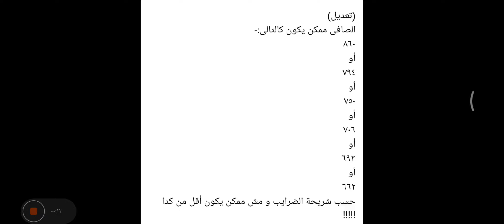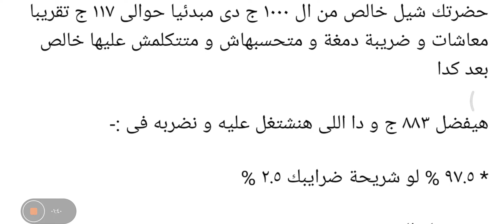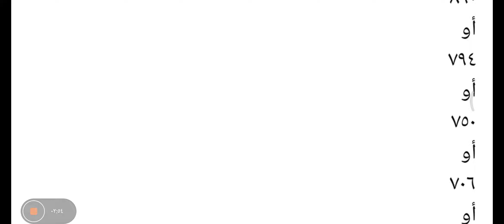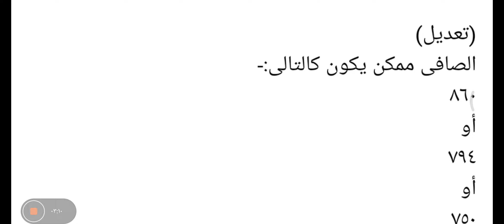الناس اللي بتسال لغاية دلوقتى من الموظفين ال 1000 زيادة الجديدة هتصفي كام تعالى اقولك ببساطة ..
السلام عليكم و رحمة الله و بركاته و كل عام و انتم بخير
فيه ناس كتير بتسأل ال ١٠٠٠ ج هتصفى كام ؟؟
الحقيقة الصافى هيختلف من موظف للتانى حسب الوصول للحد الأقصى لأجر الاشتراك التأمينى و حسب الشريحة الضريبية اللى وصل ليها الموظف
لكن هنتكلم على أغلب السادة الموظفين

حضرتك شيل خالص من ال ١٠٠٠ ج دى مبدئيا حوالى ١١٧ ج تقريبا معاشات و ضريبة دمغة و متحسبهاش و متتكلمش عليها خالص بعد كدا

هيفضل ٨٨٣ ج و دا اللى هنشتغل عليه و نضربه فى :-

* ٩٧.٥ % لو شريحة ضرايبك ٢.٥ %

* ٩٠ % لو الشريحة ١٠ %

* ٨٥ % لو الشريحة ١٥ % و دى اللى عليها أغلب الناس

* ٨٠ % لو الشريحة ٢٠ %

* ٧٨.٥ % لو الشريحة ٢٢.٥ %

* ٧٥ % لو الشريحة ٢٥ %

و اللى هيطلع هيبقى بعد كدا هو دا الصافى و أغلب الناس هيأخد صافى حوالى إما ٧٥٠ ج أو ٧٠٨ ج

و ربنا يوفقك الجميع يا فندم

(تعديل)
الصافى ممكن يكون كالتالى:-
٨٦٠
أو
٧٩٤
أو
٧٥٠
أو
٧٠٦
أو
٦٩٣
أو
٦٦٢
حسب شريحة الضرايب و مش ممكن يكون أقل من كدا